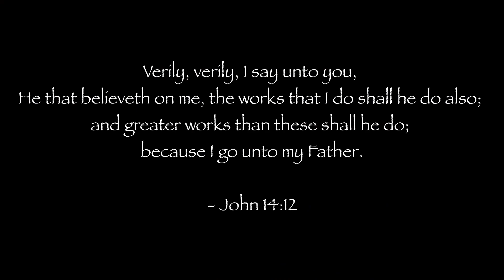Miracle Service at New Life Church, MA, USA | LFWM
Glimpses from the latest miracle service held at New Life Church, MA, USA.

Even as the servants of God, Bro. Raja Reddy, Sis. Ruth Ernest and Joshua ministered to the people, there was a mighty move of the Holy Spirit and many witnessed miracles and deliverance from the strongholds of darkness.

We humbly acknowledge and shout out the name of Jesus as we travel around the world and thank God for his unending love and amazing grace.

“Verily, verily, I say unto you, He that believeth on me, the works that I do shall he do also; and greater works than these shall he do; because I go unto my Father.” - John‬ ‭14‬:‭12‬ ‭KJV